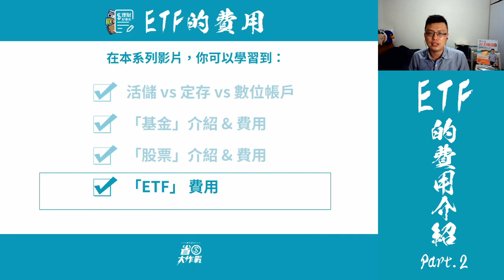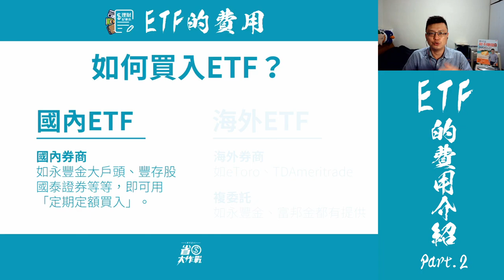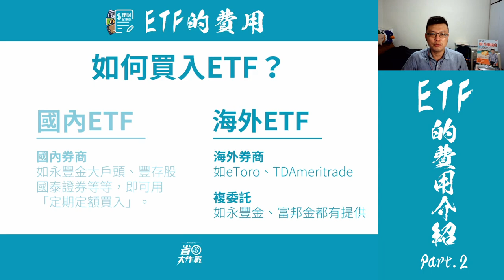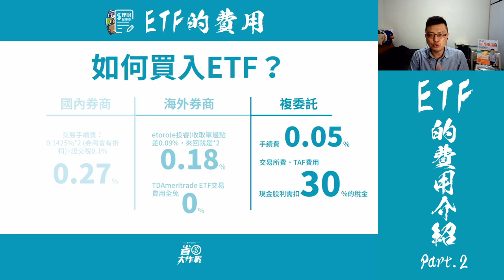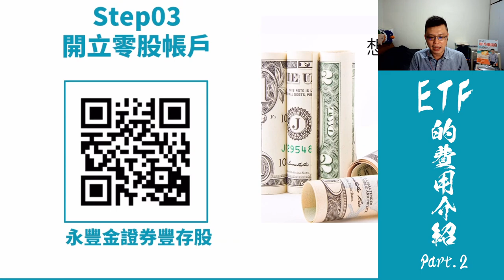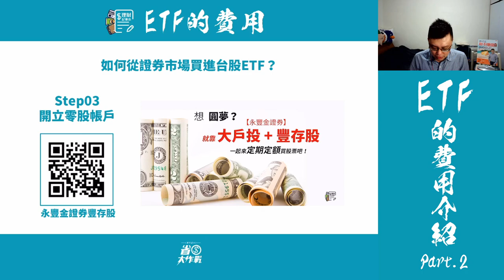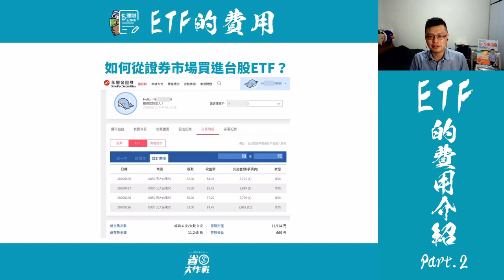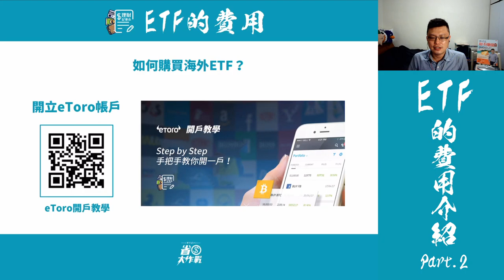【存錢投資奧義】ETF介紹 Part.2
在第二集，我要帶大家一起來了解一下ETF的費用率是如何？最單純的ETF就能夠為你帶來巨大的財富，這是真的嗎？我們都在本集節目跟大家一一分享。